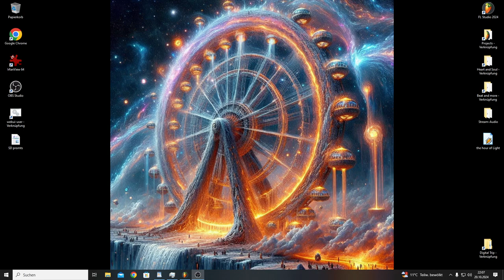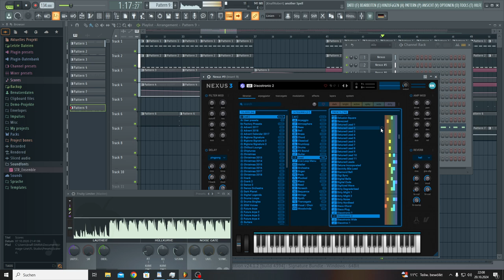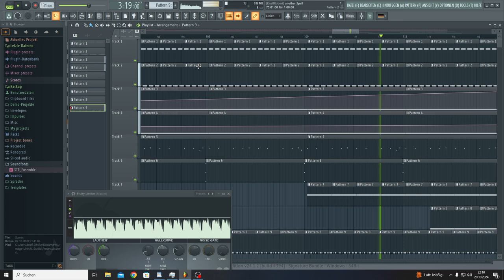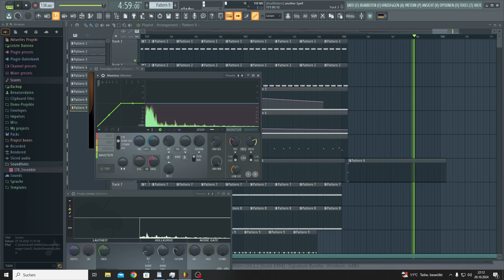another Spell (Fruity Loops edition)